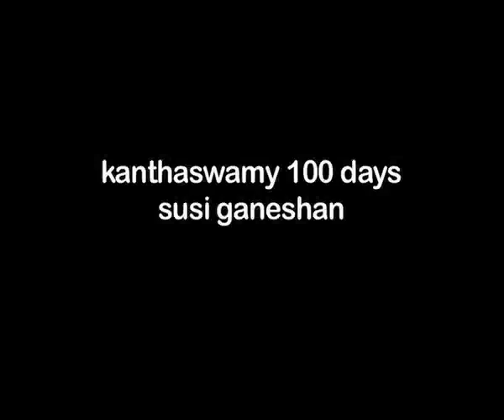kanthaswamy 100 days susi ganeshan speech [HD].m4v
susi ganeshans speech on 100 days of kanthaswamy